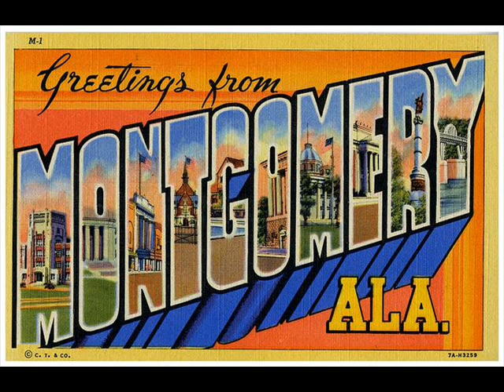John Lee: Mule Blues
John Lee had recorded two 78s for Federal Records in 1951, and a single track for a local radio station around the same time.

'Mule Blues' is from his only LP recording, on Rounder 2010, recorded in the 1970s, unavailable for many years and never reissued on CD.